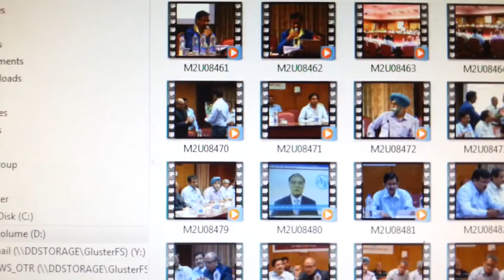LIVE STREAMING TV SIGNAL B.E.S seminar, BY Mumbai chapter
LIVE STREAMING TV SIGNAL
B.E.S seminar, BY Mumbai chapter